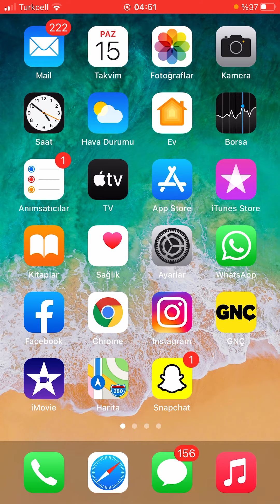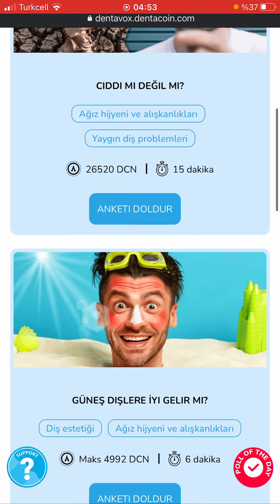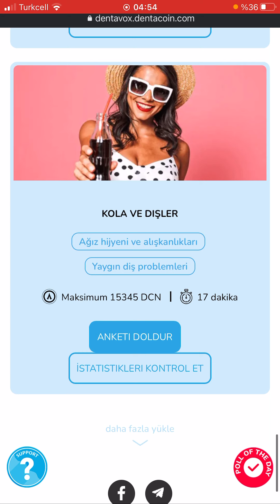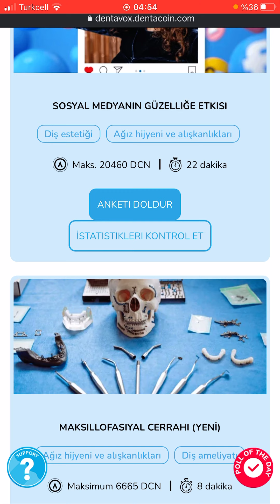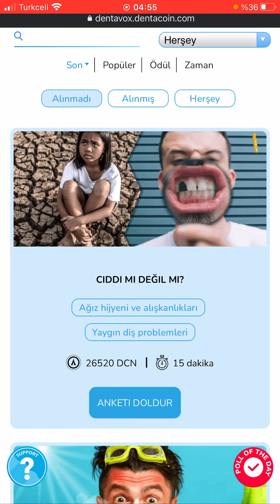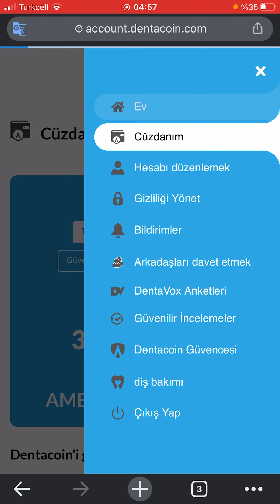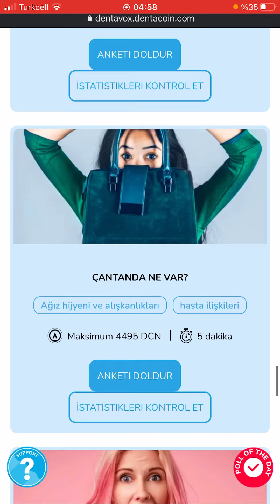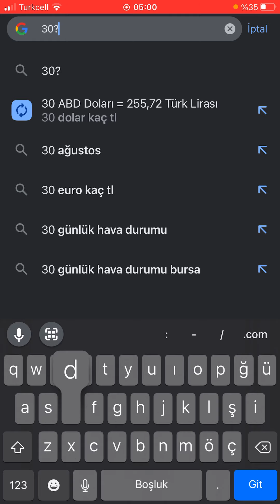ANKET DOLDURARAK BİR SAATTE 250 TL KAZANMAK